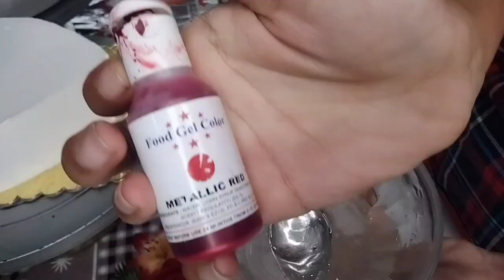Heart shape cake डेकोरेट करण्याची सोप्पी पद्धत || our daily routine || vlog 1 kuku bakes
Heart shape cake design
Heart shape cake डेकोरेट करण्याची सोप्पी पद्धत
Heart shape cake decorating idea

अशा नवनवीन cake design बघण्यासाठी channel ला